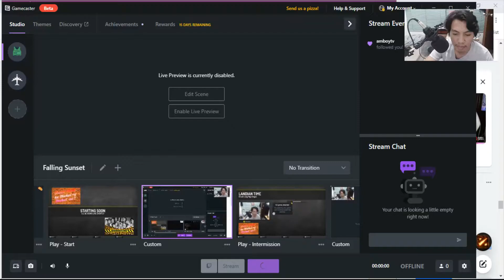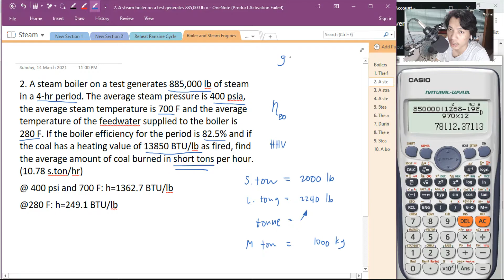Steam Power Engineering: Boilers (2)